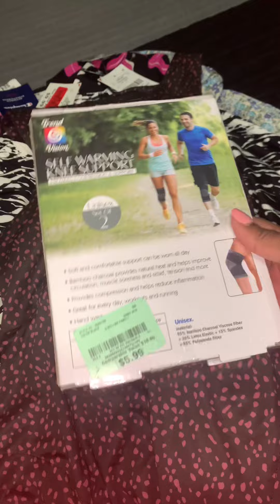Come Shop With Me!! Good News Coming Soon !!!!